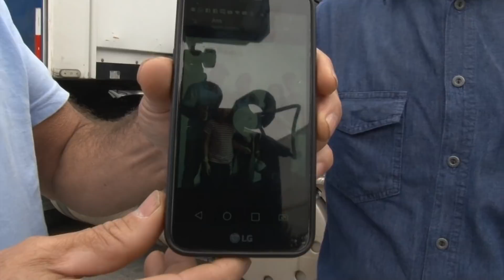Alô do trecho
O motorista Berenelso de Guarulhos/SP encontrou nosso repórter Jaime Alves e aproveitou para mandar um alô. Acompanhe.

Assista ao Pé na Estrada todo domingo ás 10:30 na Band e nos acompanhe também por outras estradas: